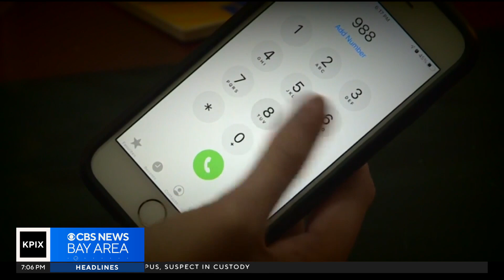Calls and texts to Suicide and Crisis Lifeline up a year after introduction of 3-digit number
John Ramos reports on the uptick in calls and texts to the crisis lifeline in the year following the launch of the 988.